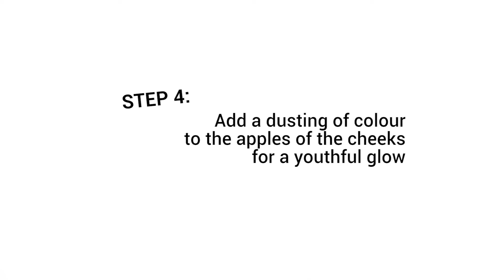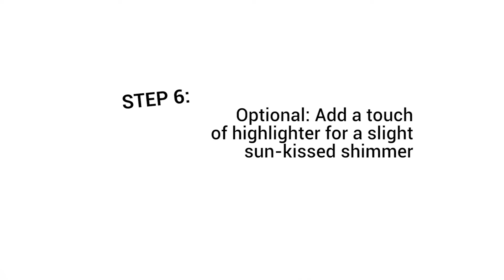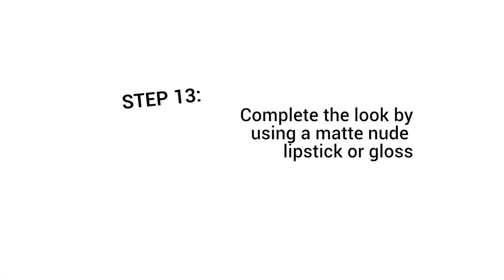FD Presents: Kylie Jenner Tutorial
Kylie Jenner has taken the internet by storm with her recent beauty transformations, so we’ve decided to jump on the bandwagon and create our own Jenner-inspired makeup tutorial. It’s quick, simple, and suitable for just about anyone!

The first step is applying your favourite foundation or BB Cream (Steph is using the L’Oreal Revitalift Repair 10 in Light) to create a flawless, yet natural finish to the skin. A great way to ensure the foundation blends well into your skin is to use (clean) fingers - as this will really help to mesh it with your natural complexion.

Next it’s time to cover up any dark circles, spots or blemish using the Bobbi Brown Creamy Concealer Kit. The great thing about this product is the coverage that it gives you, as well as how smooth it stays throughout the day. Add even more staying power by dusting concealed areas with the accompanying powder.

Then begin to contour using a deep matte bronzer. You can do this as little or as much as you like depending on your required look. Steph is using the Revlon Photo Ready Bronzer in Bronzed & Chic.

Now it’s time to add colour to the face using a pink-toned blush. Apply this Rimmel Match Perfection Blush in Medium onto the apples of the cheek to give a youthful glow to the skin. Finish the base by adding MACs Select Sheer Pressed Powder to the t-zone - this will help to keep making lasting throughout the day, whilst also reducing shine.

Looking for a little extra shimmer? Try dusting the Famous By Sue Moxley Shimmer Brick in Golden Rose across the cheekbones. It will help to create a natural highlight to the face and will really make those cheekbones pop.

Next, lightly define the brows using the Technic Eyebrow Gel. Brush the product upwards and sweep to the side to create a natural, yet full looking shape. Fill in any gaps using your favourite brow pencil.

Using the W7 Angel Eyes Silky Eye Shadow Palette, apply a matte, nude shade all over the eyelids to neutralise any purple or blue tones. Then, add a matte brown shade to the crease of the eye and blend using sweeping motions - this will help create depth whilst still looking natural.

Now it’s time to line the eyes using the W7 Automatic Felt Eyeliner to help create Kylie’s signature sultry eye look. Turn the tip of the pen to the side and slowly draw your desired shape as close to the lash line as possible. You can fake fuller eyes by doing this, or go all out with a slight cat flick at the side.

Kylie Jenner is a huge fan of false lashes, but if you’re not a fan of the faux look, try using the Bourjois Day 2 Night Mascara. The duo brush will help both lengthen and add thickness to your natural lashes - so no need for any lash glue!

Finally it’s time to move onto the moment we’ve all been waiting for: her signature lip look. To perfect your pout slightly over line the lips using the L’Oreal Contour Parfait lip liner in Simply Rose. An easy way to make lips appear fuller is to slightly draw across the cupids bow!

Next, apply our favourite Manhattan Soft Mat Lip Cream in the shade 95M to complete your KJ look!